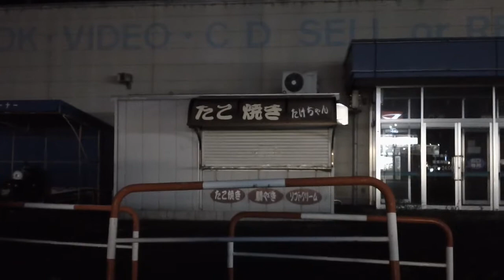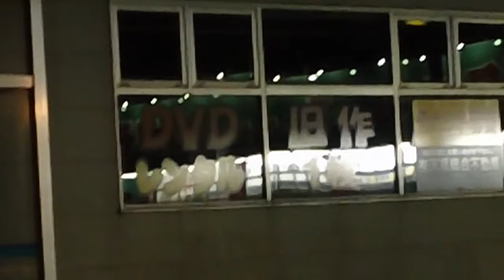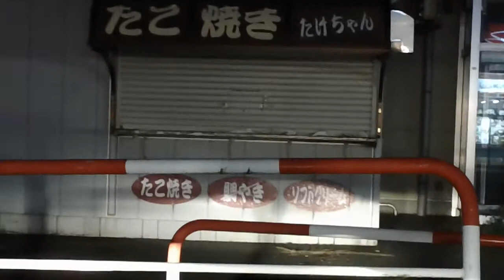倒産物件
説明ないよ（ *´ސު｀​*）